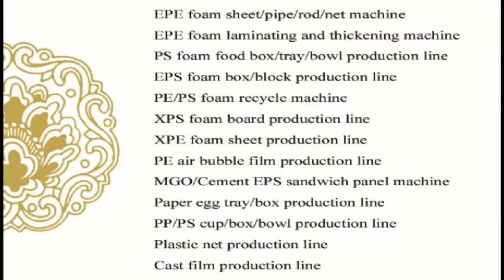jessica epe foam hose extrusion line